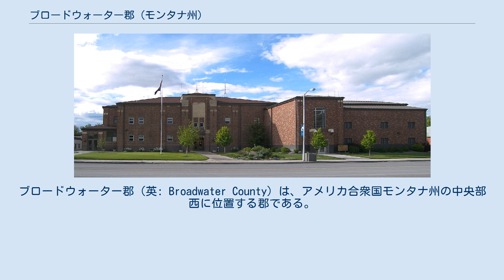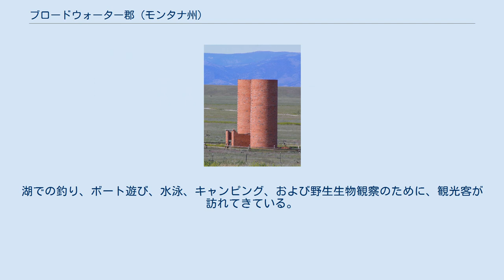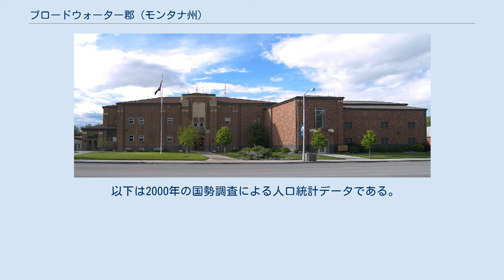ブロードウォーター郡 (モンタナ州)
ブロードウォーター郡（英: Broadwater County）は、アメリカ合衆国モンタナ州の中央部西に位置する郡である。
2010年国勢調査での人口は5,612人であり、2000年の4,385人から28.0％増加した。
郡庁所在地はタウンゼンド市（人口1,878人）であり、同郡で人口最大の自治体でもある。
郡名は、モンタナの鉄道、不動産、金融事業で大立者だったチャールズ・アーサー・ブロードウォータに因んで名付けられた。
 穀物サイロ、ブロードウォーター郡の目印である ルイス・クラーク探検隊はミズーリ川を辿って行ったときに、現在のブロードウォーター郡を抜けて行った。
1864年にビッグベルト山脈で金が発見され、幾つかの鉱山町ができた。
1881年、ノーザン・パシフィック鉄道が開通し、現在のタウンゼンドが停車駅になった。
 郡境界の東と北はほぼビッグベルト山脈となっており、西はエルクホーン山脈、南はホースシュー丘陵となっている。
 ブロードウォーター郡はモンタナ州で第3位の大きさの水域であるキャニオンフェリー湖で知られている。
この湖が地元の農場に水を供給するとともに、地域のレクリエーションの地ともなっている。
湖での釣り、ボート遊び、水泳、キャンピング、および野生生物観察のために、観光客が訪れてきている。
 農業がブロードウォーター郡経済の主要産業である。
2000年の統計ではRYティンバーとホィート・モンタナ・ベイカリーが民間最大の雇用主である。
 タウンゼンドにあるブロードウォーター郡庁舎